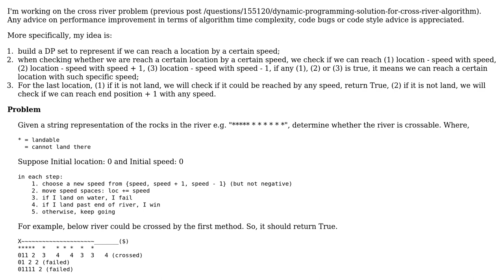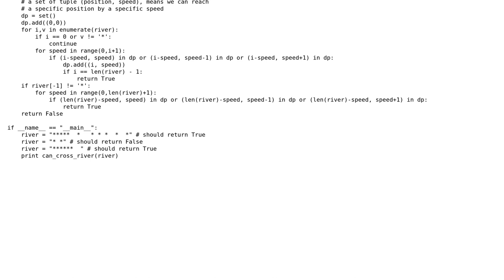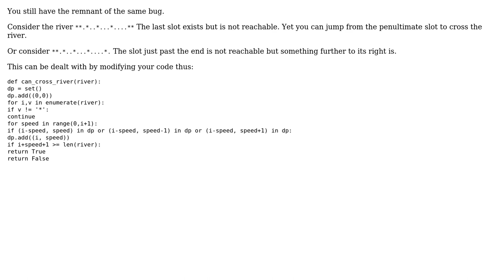Code Review: Dynamic programming solution for cross river algorithm (part 2)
With thanks & praise to God, and with thanks to the many people who have made this project possible! | Content (except music & images) licensed under CC BY-SA | Music | Images & others | With thanks to user Raziman T V user Lin Ma user 200_success and the Stack Exchange Network Trademarks are property of their respective owners. You are responsible for your own actions.